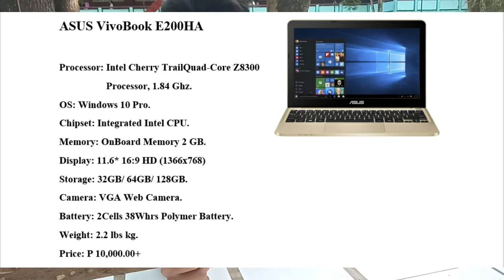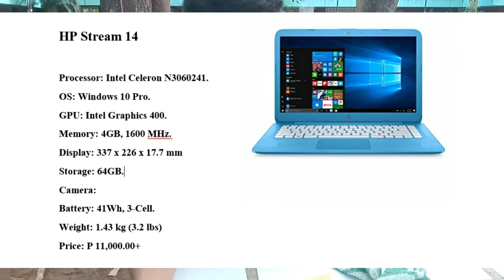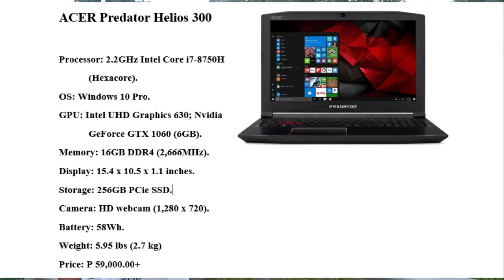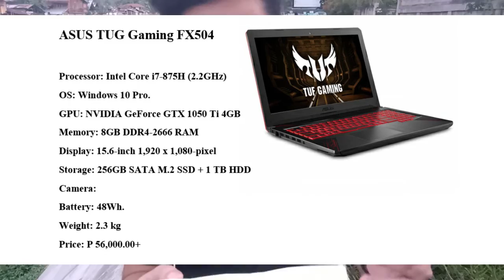DAKS Entertainment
DAKS